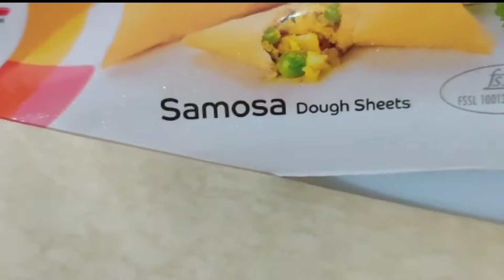Crispy Samosas l Easy and quick recipe l 2States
Ingredients:

Samosa sheets
Boiled Green Peas - 50g
Grated Carrots - 50g
Boiled Potatoes - 200g
Chopped Garlic Cloves - 5 to 7
Chopped ginger - 1tbsp
Coriander leaves
Cumin seeds - 1 tspn
Fennel seeds powdered - 1/2 tspn
Red chilli powder - 1tspn
Garam masala powder - 1 tspn
Coriander powder - 1tspn
Cumin powder - 1/2 tspn